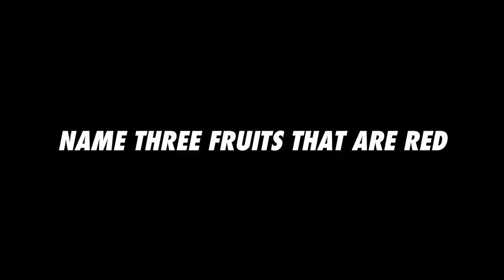Lily, Mabel and Nuala Chee - Grab the Cup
The Chee sisters stopped by the Famous Birthdays office on May 10th, 2019 to play Grab the Cup